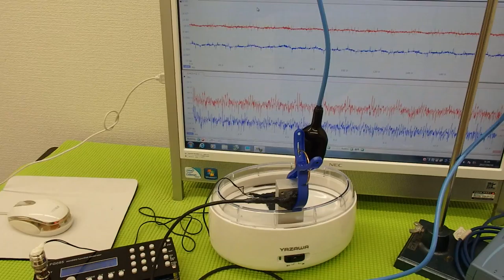表面弾性波を利用した、超音波制御技術